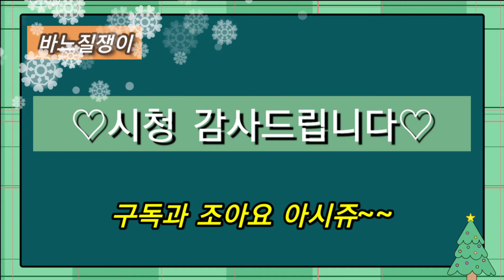패턴없이 블라우스 만들기, 넉넉하고 귀여운 블라우스 만들기, 샤링카라 블라우스, 블링블링 블라우스,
네모난 원단에 패턴없이 기존 블라우스로 본을 뜨고 주름을 잡아 완성하는 방법
카라는 네크라인보다 5-10센티 넉넉하게 해서 샤링을 잡아 붙임
큼지막한 카라로 블링블링 귀여운 블라우스 만들어 보세요